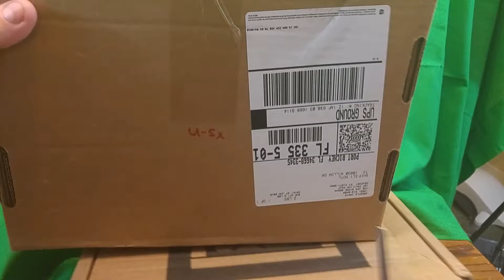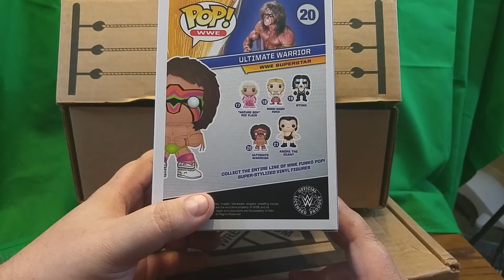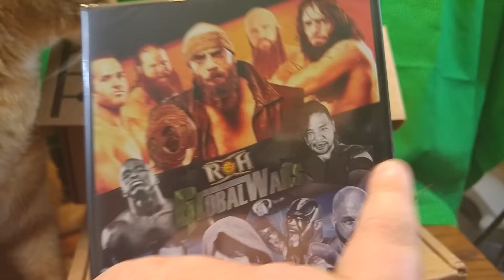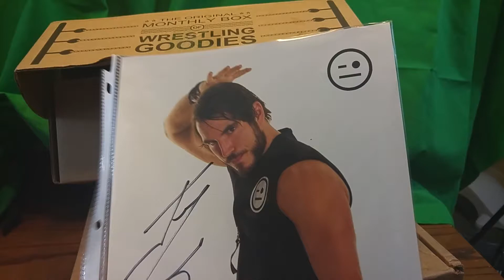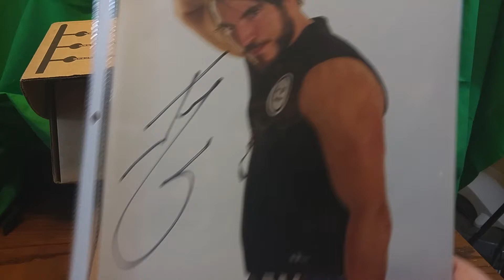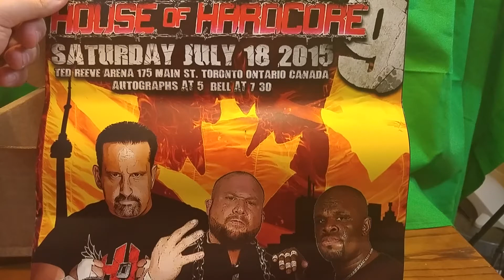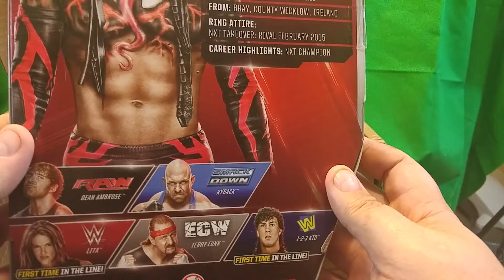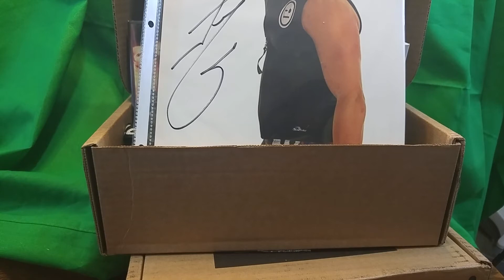July 2016 , My 2nd ever Wrestle Crate unboxing , I totally mark out ! July 2016 Editon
Mad Viking opens and reviews his 2nd delivery of Wrestle Crate enjoy .